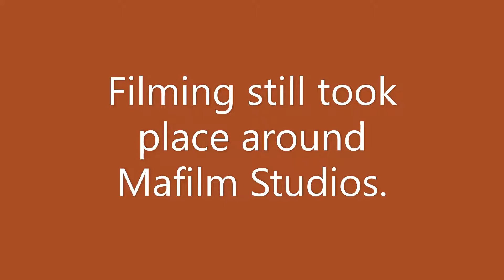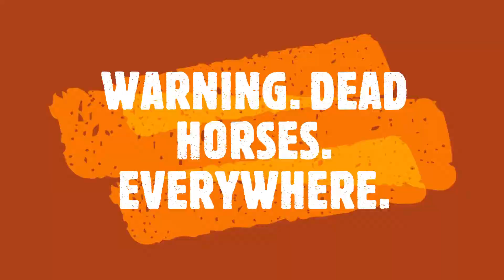The Witcher Filming Production Weeks 15 & 16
Images from the 15th and 16th week of The Witcher. Like the previous two weeks, it was primarily filmed at the studios in Hungary. Sources and additional images can be found at: "